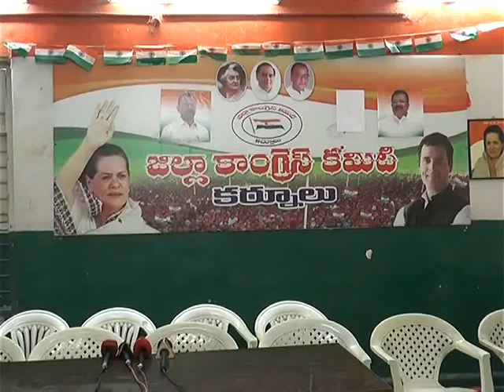Kurnool Congress Leaders against Tdp